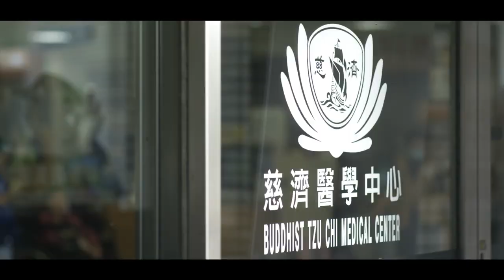Why Tzu Chi hospital group invested in Hybrid OR solutions by Getinge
Hualien Tzu Chi Hospital performs many complex image-guided surgeries each year. With the Hybrid OR, the hospital can provide better care for patients needing cardiac surgeries, aortic valve replacement (TAVR), percutaneous transluminal coronary angioplasty (PCTA), orthopedic procedures, or neurosurgery. In this video, we hear from Ji-Hung Wang, Deputy Superintendent, explaining the decision to invest in the latest Hybrid OR technology: “[We have] the responsibility to provide our patients with the latest medical treatments. We need to keep up with the latest technology and use that to help move treatments forward.”
The Tzu Chi Foundation strongly believes that the advanced image-guided surgical techniques performed in a Hybrid OR deliver patient benefits that are well worth the investment. Patients benefit from the safety and shorter recovery times that minimally invasive procedures can offer.